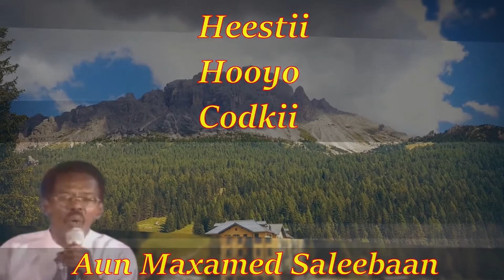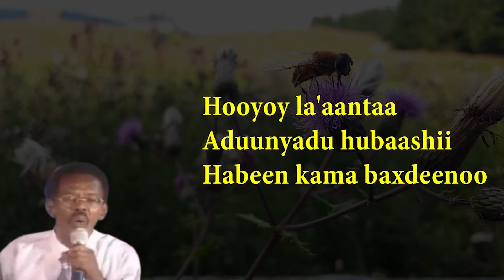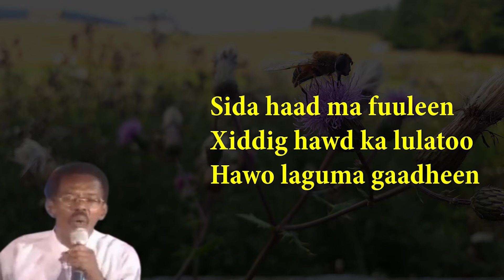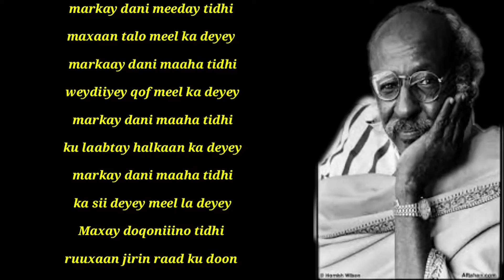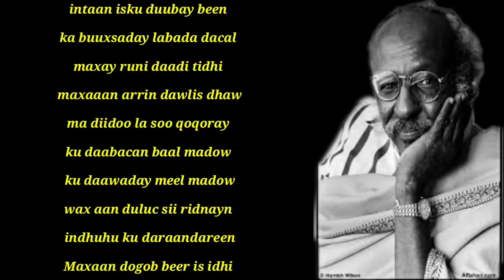Taarikh noleedka Abwaan Hadraawi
waamo TV